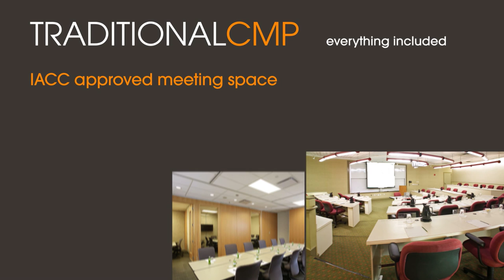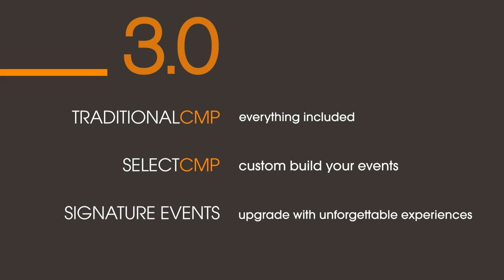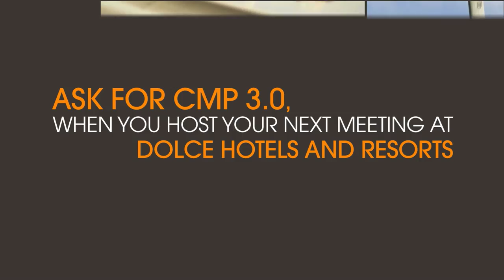Dolce Hotels and Resorts CMP 3.0 Video